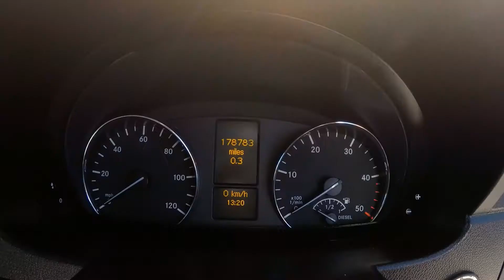313 Curtain 15YWA